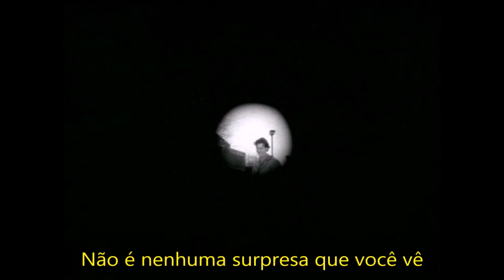White Town - Your Woman [Legendado pt-br]